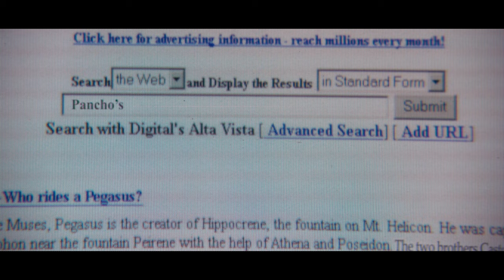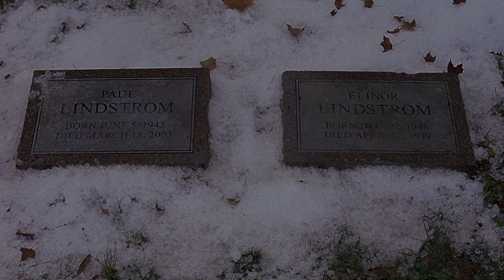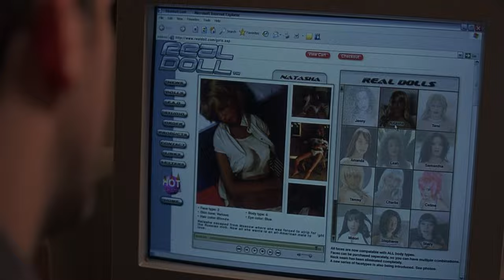M3GAN ou l'Enfant du Futur | La Treizième Lettre, Ép. 8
Dans cet épisode je vous cause d'un film d'horreur très profond où des gens sont trucidés par une poupée d'1m20. C'est une idée toute nouvelle... du jamais vu auparavant!